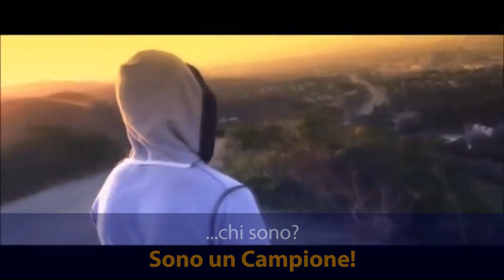Run - Howard Freeman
Italian Lifestyle Medicine Association is so grateful to Howard Freeman for making a difference not only in our lives but in the lives of others.  Every like-minded person we run into who invests in its own life, was also inspired by you and your videos. Thank you Howard of being part of our movement.

Luigi Maselli, MD, PhD
President of Italian Lifestyle Medicine Association